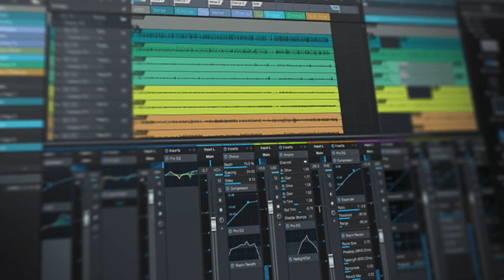100 abonnés YouTube: rétrospection sur moi-même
100 abonnés sur YouTube: une vidéo par D. WEX

Nota: cette vidéo est destinée en premier lieu à mes abonnés (YT, FB et IG).

Salut à vous les amateurs de bonnes musiques. Voici une nouvelle vidéo vous annonçant, si vous ne l'aviez pas remarqué, que j'ai franchi la barre des 100 abonnés sur YouTube. Ce n'est pas un exploit en soi, mais ce qui est intéressant c'est que j'ai doublé mon nombre d'abonnés sur YouTube en seulement quatre mois, c'est le test que je voulais vérifier.

Je m'étais lancé dans le défi d'une vidéo par semaine début janvier et je vous explique dans cette vidéo pourquoi je vais arrêter cette diffusion hebdomadaire.

Merci de liker et de partager cette vidéo si elle vous a plu et si elle vous a inspirée. N'hésitez à me laisser des commentaires et j'y répondrai avec grand plaisir.

Posez-moi également des questions sur des sujets que vous voudriez voir aborder dans mes tutoriels.

A bientôt...